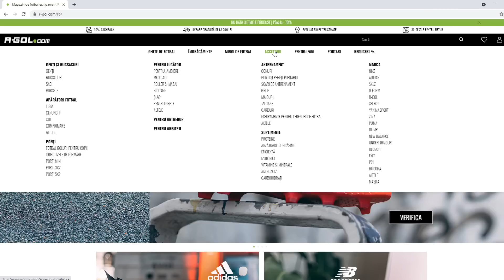DRAFT MAGNIFIC ALLEZ LES BLEUS cu CEI MAI TARI FRANCEZI din FIFA 23 ULTIMATE TEAM!!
►Cel mai bun site pentru a cumpara coins il gasesti aici si poti folosi codul "OVVY" la checkout pentru EXTRA discount